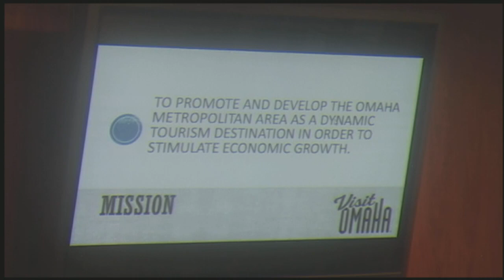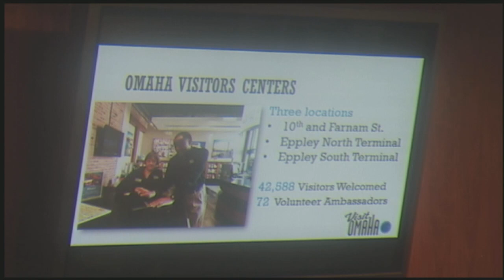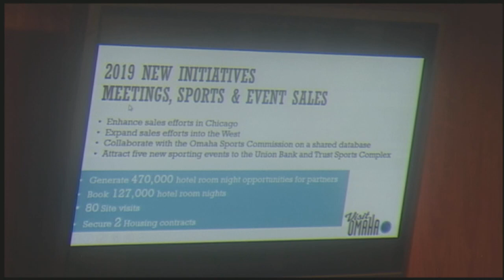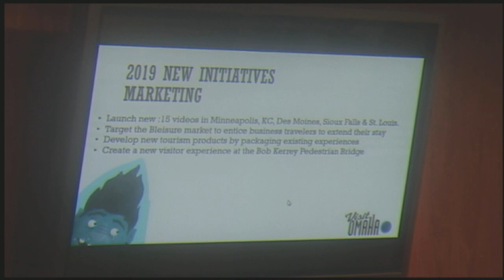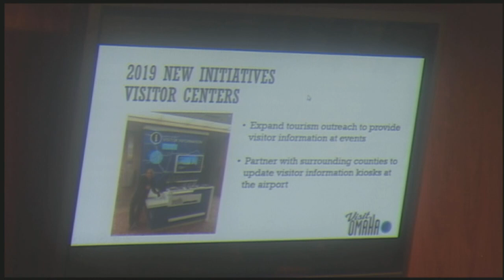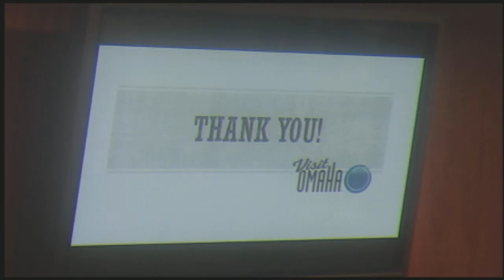Omaha Nebraska City Council meeting April 30, 2019